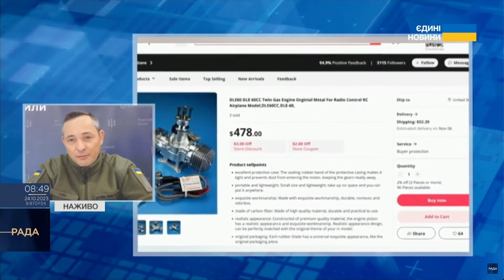По іміджу країни-агресора завдано удар на ринку озброєнь - Повітряні Сили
Про це розповів речник Командування Повітряних Сил ЗСУ Юрій Ігнат в ефірі телемарафону “Єдині новини”.